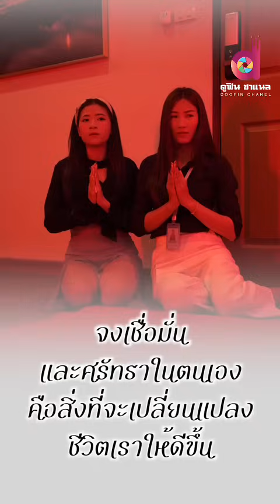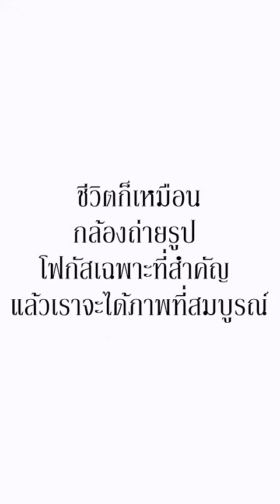สำนักแบบนี้ในสมัยนี้ยังมีอยู่จริงเหรอ